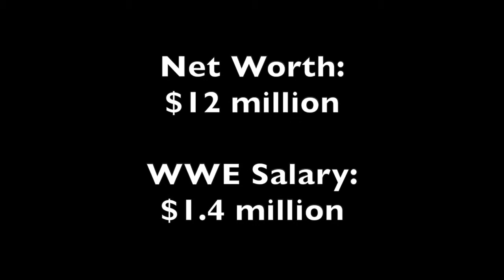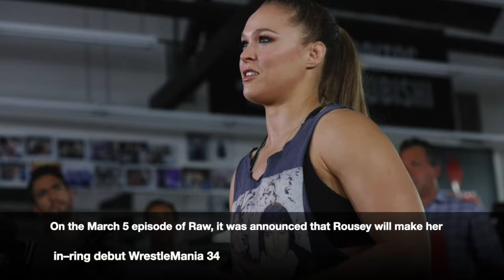RONDA ROUSEY Lifestyle - Net Worth 💰, Salary, House, Cars, Awards, Education, and Family